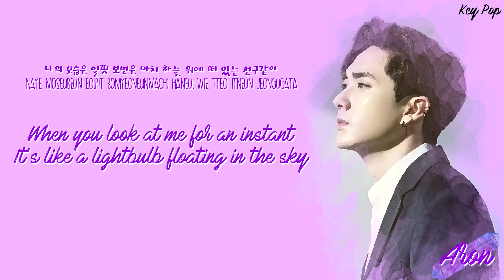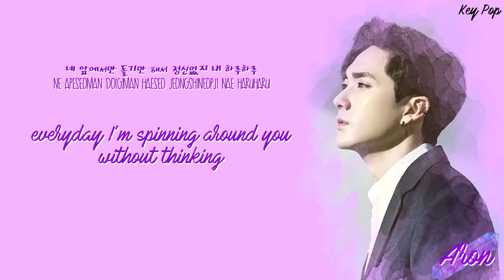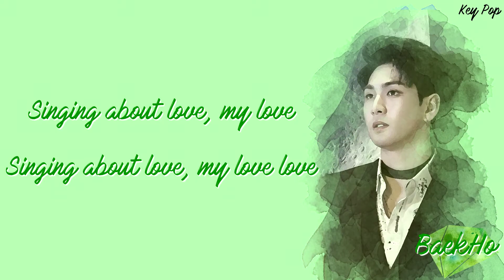NU'EST W - GRAVITY&MOON (중력달) COLOR CODED LYRICS {HAN|ROM|ENG}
PLEASE READ THE DESCRIPTION! IMPORTATN CORRECTION :3
NU'EST IS BACK! AND ALWAYS WITH ITS HIGH QUALITY MUSIC ;)
I HOPE YOU GUYS ARE LO/\EING THIS ALBUM AS MUCH AS I AM ^.^
Just a correction: at 2:03 , JR sings: I'm navigating towards you
you're so bright in my eyes right now